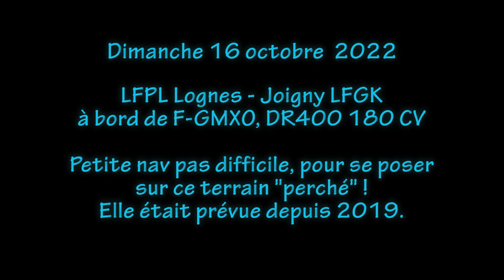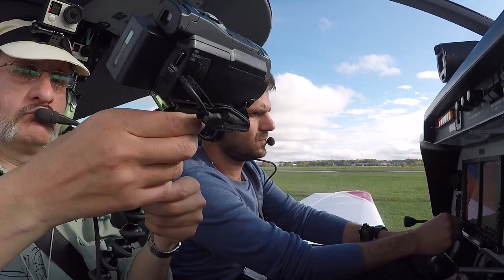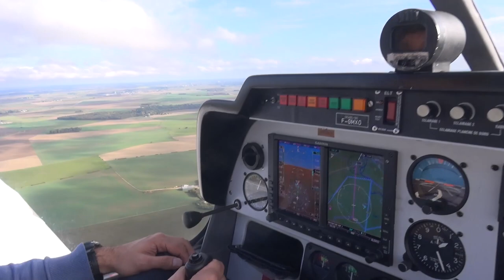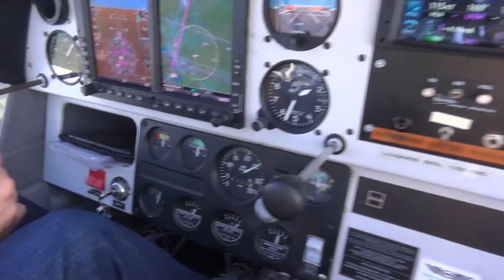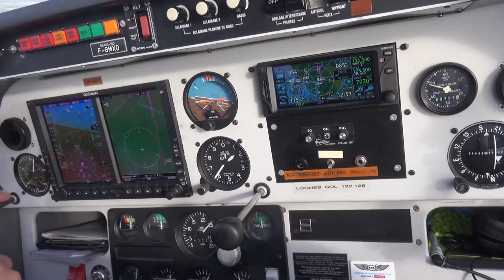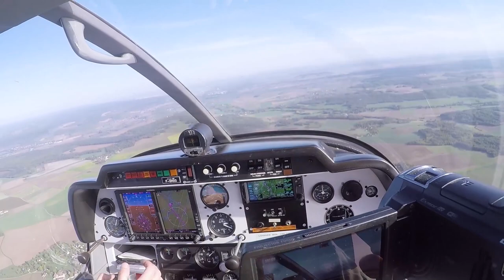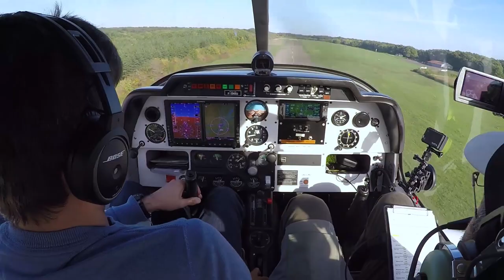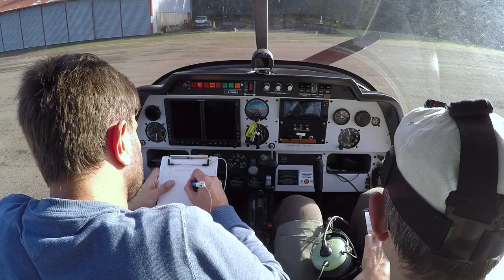Nav aller Joigny LFGK - 16/10/2022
Nous devions voler le matin, mais la Météo n'était pas d'accord. Nous avons décalé au début d'après-midi mais ... c'était chargé du côté de Melun et pas bien haut, une sorte de barrage pour passer vers le sud qui lui était dégagé.
Nous avons donc attendu et vers 15h00 les conditions semblant s'arranger, nous avons mis en route, fait l'avitaillement, de sorte qu'une fois en sortie de circuit le ciel s'était presque complètement libéré !
Et nous voilà partis pour une courte navigation, envisagée depuis déjà quelques années, sans notre compère habituel...

0:00:00 intro
0:02:32 le rafistolage du câble audio ! :-))
0:02:49 mise en route moteur, 15h24
0:05:50 contact SOL pour roulage
0:07:40 essai moteur
0:11:55 zoom sur un appareil en base / atterrissage 08 dure : toute la séquence sur F-GXGL
0:13:34 F-XO pour décollage à 15h37
0:19:02 j'aime les nuages ... contemplation
0:21:40 visuel sur la rafinerie de Grandpuits (pas en grève...)
0:22:40 rébellion du commandant de bord / la navigation :-))
0:24:22 brève et magnifique vue sur  Blandy-les-Tours
0:29:56 en approche sur Fontainebleau et le château
0:32:30 Bourron-Marlotte et le château
0:35:52 travers Est de Nemours et remontée du Loing vers ...
0:41:56 ... le nord de Montargis
0:47:00 approche sur le domaine de Clairis
0:49:40 virage sur le point dit "Ovolcano"
0:52:45 Joigny en vue
0:56:30 on se met dans l'axe de la 08
0:57:20 vue sur la piste, puis verticale LFGK à 16h19
1:00:15 fin de traversier 08 main droite
1:04:30 1ère finale 08 LFGK... et non pas n°1 en finale 08 à Joigny !
1:07:50 fin de traversier...
1:10:31 finale 08 à Joigny
1:12:45 08 dégagé, XO roule au parking
1:13:55 arrêt moteur
1:16:01 FIN